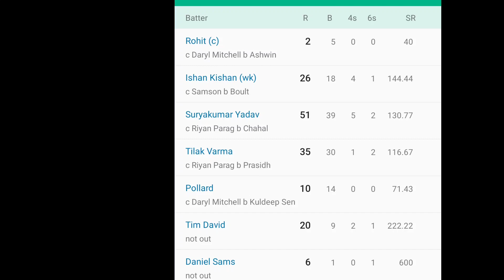2022 tata IPL Mi vs RR review match in Kannada ಕೊನೆಗೂ ಜಯ ಪಡೆದ mi. Kannada cricket maga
2022 tata IPL Mi vs RR review match in Kannada ಕೊನೆಗೂ ಜಯ ಪಡೆದ mi. Kannada cricket maga